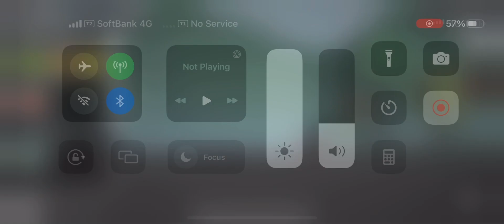Melon playground slingshot